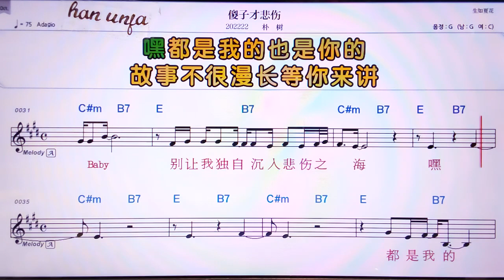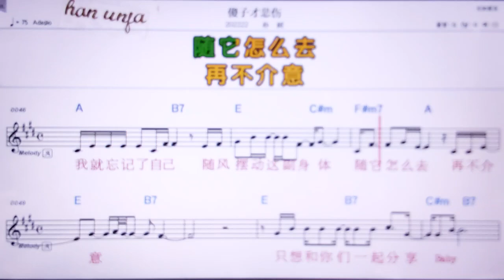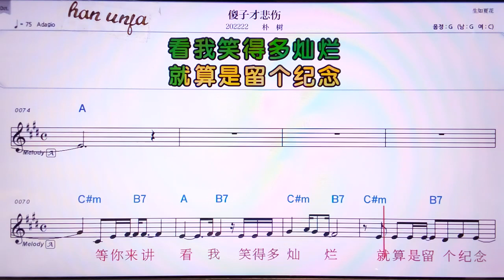💖싸츠차이뻬이쌍/ 푸쑤 👍Karaoke With Sheet Music/MR,노래방, 악보, 코드,